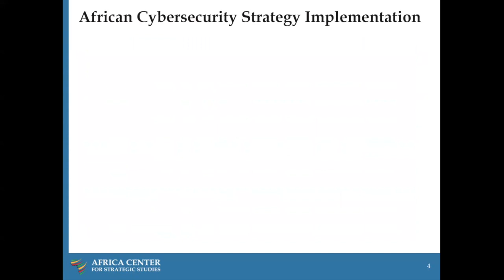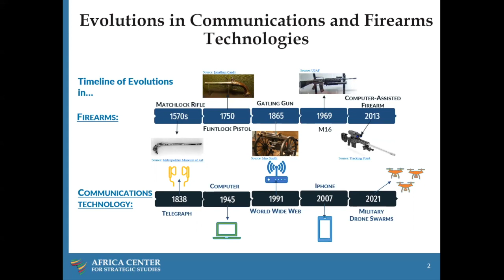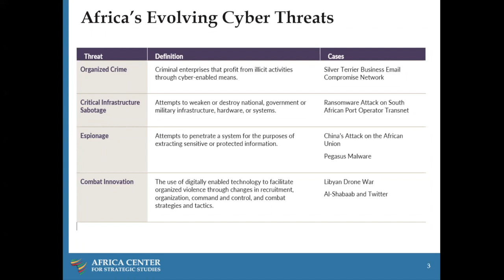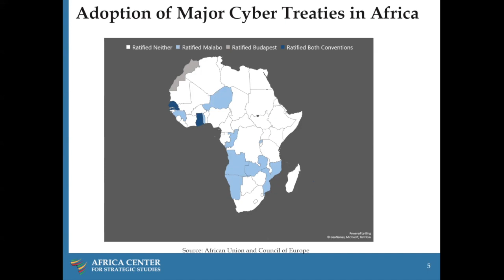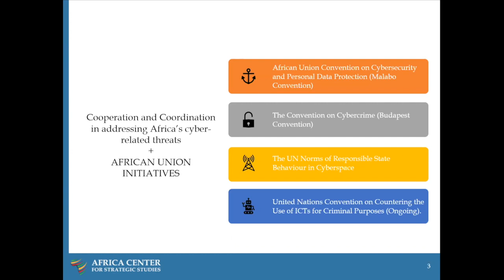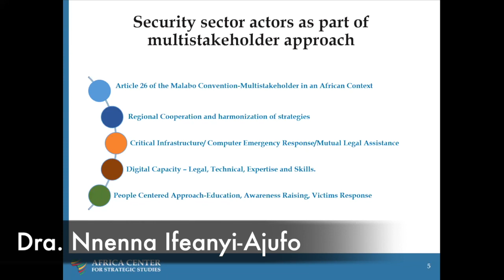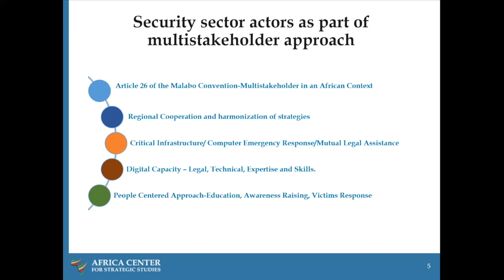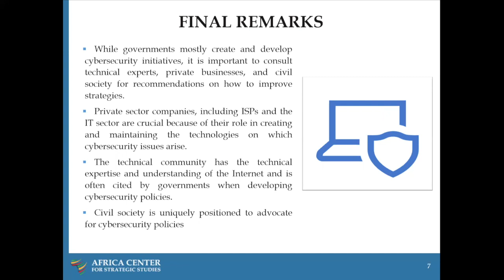Ameaças Cibernéticas em África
Objetivos:
• Explorar como a disseminação das tecnologias de informação e comunicação em África
está a afetar as ameaças de espionagem, sabotagem de infraestruturas críticas, crime
organizado e conflito armado.
• Avaliar abordagens nacionais, regionais e internacionais à gestão de ameaças
cibernéticas.
• Discutir os desafios enfrentados pelos agentes de segurança africanos na resposta às
ameaças e desafios cibernéticos.

Apresentado por:
Dr. Nathaniel Allen
Dra. Nnenna Ifeanyi-Ajufo